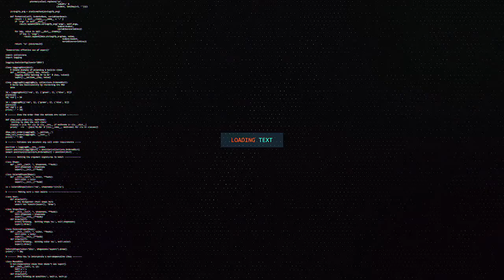CALI KHALIIF OO KHASHIFAY CIDDI KA DAMBAYSAY WEERARKII LAGU SOO QAADAY CIIDANKA SOMALILAND